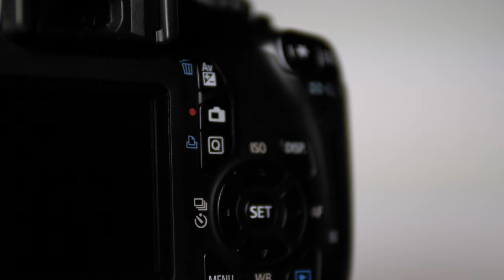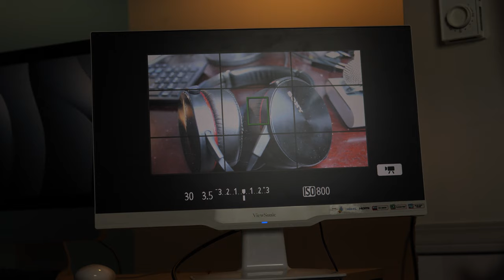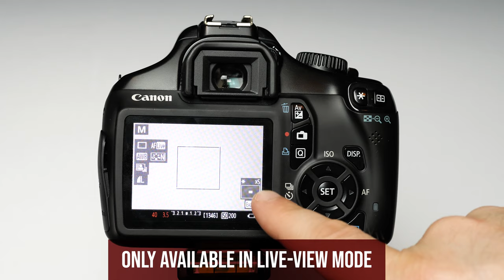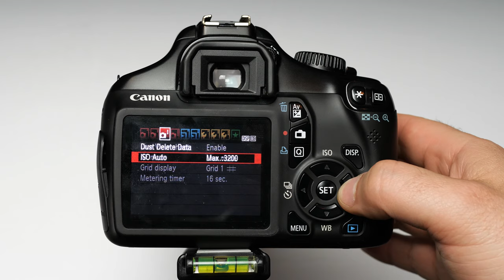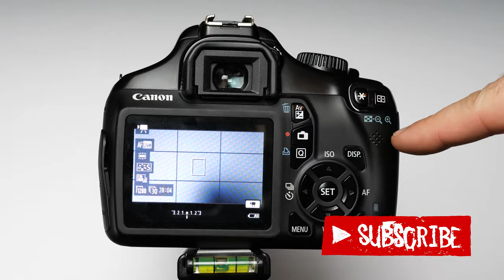Canon EOS Rebel T3 Camera Features and Functions Explained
An overview of the Canon EOS Rebel T3 Camera. A look at all the physical features, functions and buttons on the camera. Also known as the Canon eos rebel 1100D.

Some of the links in this description may be affiliate links, which means I may receive a small commission at NO ADDITIONAL cost to you if you decide to purchase something.

💥 CANON REBEL CAMERAS for beginners:
Canon Rebel T7
Canon Rebel T8i
+ Canon 50mm f1.8 Budget Lens
Canon M50 Mirrorless
Canon M200 Mirrorless
Canon EOS RP Mirrorless
+ Canon RF 50mm f1.8 Lens

📷 GEAR THAT I USE:
Panasonic G9 Camera (4K): ​
Panasonic 12-60mm Zoom Lens
Sigma 16mm Wide Lens
Sigma 30mm Portrait Lens
Sennheiser Shotgun Mic
Blue Yeti USB Desktop Mic
Sirui Monopod & Video Head
Panasonic G85 Camera (4K)

(this is for the T7/T6/T5/T3 - they're extremely similar in terms of video functions)

💻 Custom Build PC:
Ryzen 9 3rd Gen Processor
Asus GeForce RTX 2060 Super 8GB GDDR6
Asus Prime X570-P Aura Sync
Corsair MP600 NVMe PCle Gen4 x4 M.2 Force Series SSD
64 GB Corsair Vengeance LPX DDR4  RAM 2666 MHz
32" BenQ 4K Monitor EW3270U